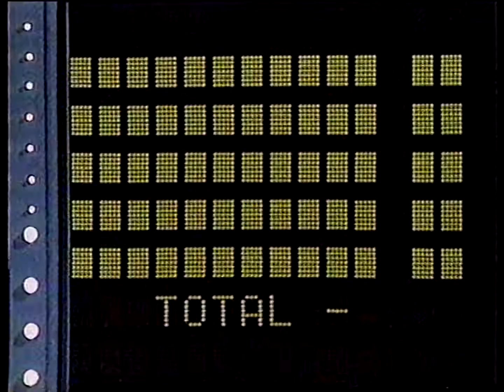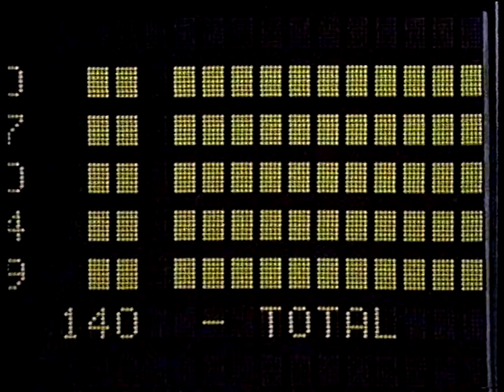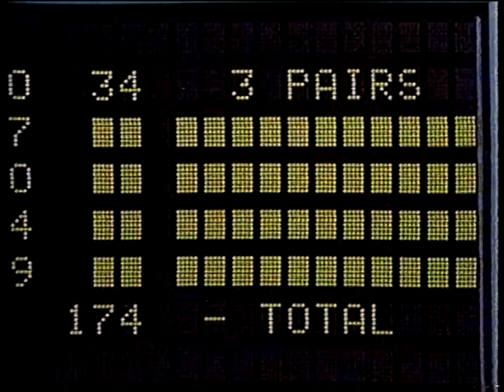Family Feud Fast Money Round (Daytime; December 9, 1988)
Special thanks to @TVsFenwick for providing this clip to me. You can find the commercial breaks plus other content on his channel